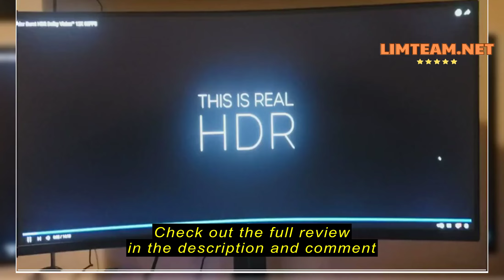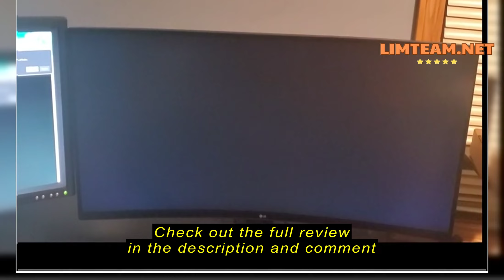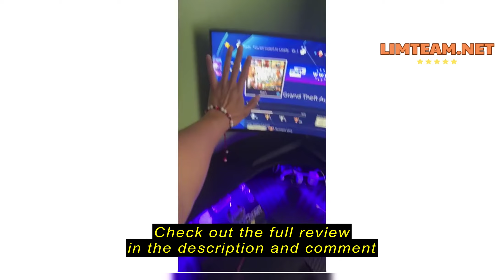Review LG UltraGear QHD 34-Inch Curved Gaming Monitor 34GP63A-B, VA with HDR 10 Compatibility and AM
LG UltraGear QHD 34-Inch Curved Gaming Monitor 34GP63A-B, VA with HDR 10 Compatibility and AMD FreeSync Premium, 160Hz, Black

LG UltraGear QHD 34-Inch Curved Gaming Monitor 34GP63A-B Review: A Great Value for Performance

Introduction

When my old monitor started showing its age, I was looking for a replacement that would provide an immersive gaming experience without breaking the bank. I knew I wanted a curved monitor with a wide screen for that cinema-like feel, and a high refresh rate for smoother gameplay. After doing some research, the LG UltraGear QHD 34-Inch Curved Gaming Monitor 34GP63A-B seemed like the perfect fit.

What to Consider Before Buying a Curved Gaming Monitor

Curved gaming monitors offer a more immersive experience than traditional flat screens, especially for games with wide-angle views. This makes them great for genres like racing, flight simulators, and open-world RPGs. However, they're not for everyone. If you're mainly playing fast-paced esports titles, a flat monitor with a high refresh rate might be a better choi